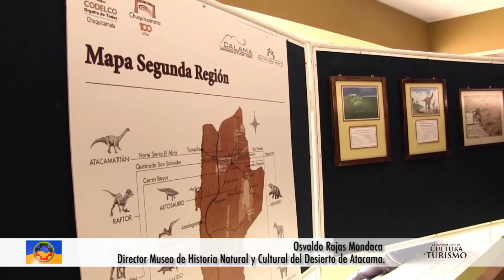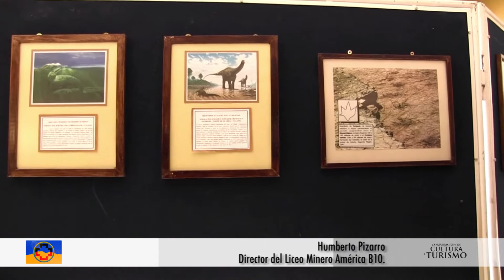“Museo En Tu Escuela” llegó al Liceo Minero América B10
Alumnos del Liceo Minero América B – 10 fueron los primeros en participar del nuevo ciclo del “Museo en Tu Escuela” con la muestra “Dinosaurios en El Loa”, actividad organizada por la Ilustre Municipalidad de Calama y la Corporación de Cultura y Turismo en el marco del Mes del Patrimonio.

En la ocasión, los estudiantes tuvieron acceso en forma directa de conocer valiosa información de los animales y las condiciones de vida de cada uno de ellos, de una manera lúdica que les permite informarse sobre la prehistoria en la zona, siendo un aporte a la formación académica de los escolares.

Destacar que el “Museo En Tu Escuela” es una iniciativa que la Corporación de Cultura y Turismo viene realizando hace algunos años, con el objetivo de ser una herramienta de aprendizaje para la educación de los escolares y en paralelo, ser un aporte a la cultura fortaleciendo el sentido de identidad de cada uno de ellos.

En las próximas semanas esta lúdica exposición estará visitando otros recintos educacionales para que más estudiantes tengan la oportunidad de conocer la historia de los “Dinosaurios en El Loa”.